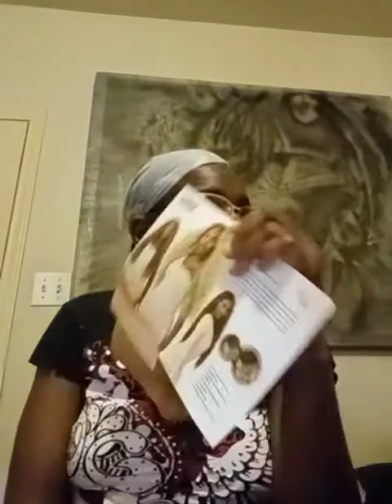OUTRE MELTED HAIRLINE "RAFAELLA"